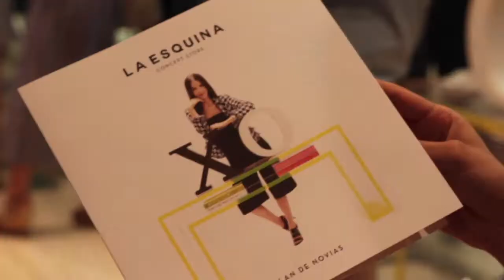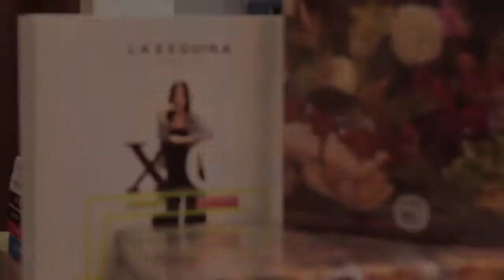APERTURA DE LA ESQUINA MAS CHIC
Pop the 🍾🙌🏻 !!! La Esquina más 👌🏻 abrió sus puertas en @multiplzapa... aquí te dejamos un sneak 👀 de lo fue.
No te pierdas la galería de fotos completa y el video